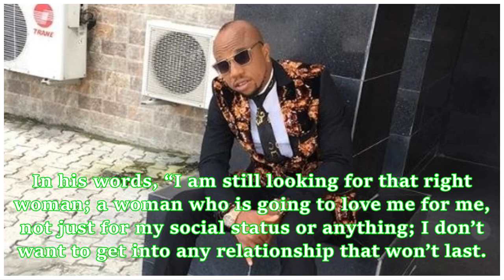Charles Okocha opens up on why he is not married yet, reveals his kind of woman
- Nollywood actor and entertainer, Charles Okocha has revealed the type of woman he would love to marry- According to the comedian, he will be elated if he finds a woman who treats him like his mother- He showered accolades on the social media platform which he noted to be the best thing that happened to his careerNollywood actor Charles Okocha who is better known as Igwe Tupac has opened up on the kind of woman he would love to spend the rest of his life with. Okocha in a chat with Saturday Bea...